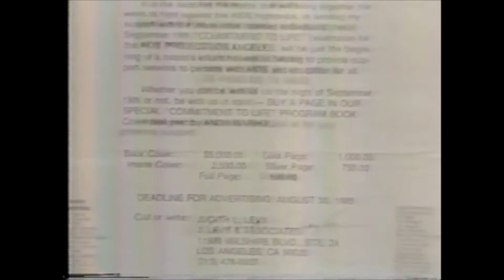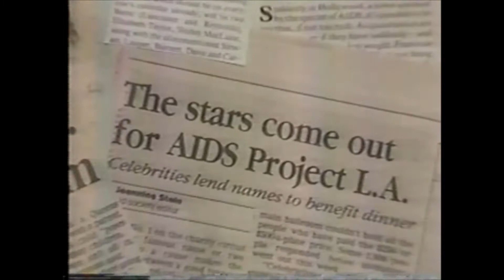Hwd Closeup CTL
This is a Hollywood Closeup news story about the first Commitment to Life event in Los Anglese, which was the first major fundraiser for AIDS in the world.